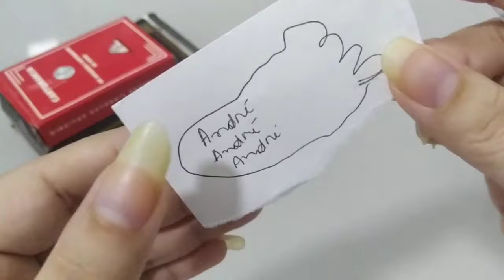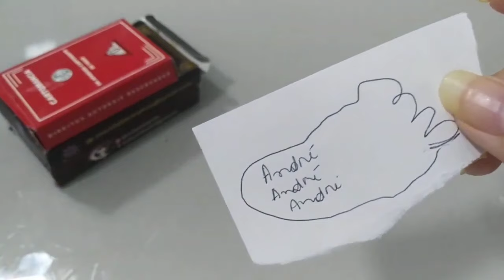FEITIÇO MTO PODEROSO CHORA AOS MEUS PÉS